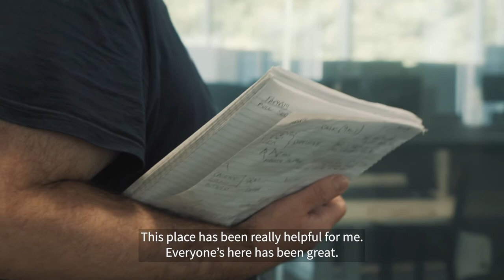AXA Healthy You Program || Meet with Jemil Butt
Meet with Jemil Butt, an IT project manager at AXA Insurance UK. He was diagnosed with cancer in 2018, and in this short video he tells us how his employer helped him when he needed it the most.